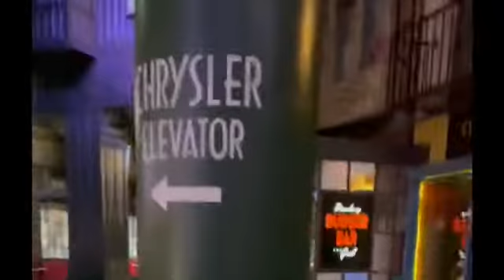Day 3 exploring Vegas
On day 3 we explored the Luxor, New York New York, Paris, and M&M world